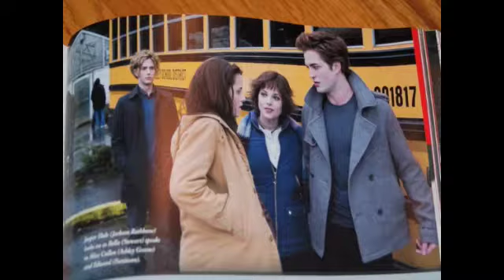Edward & Bella- Taking Over Me